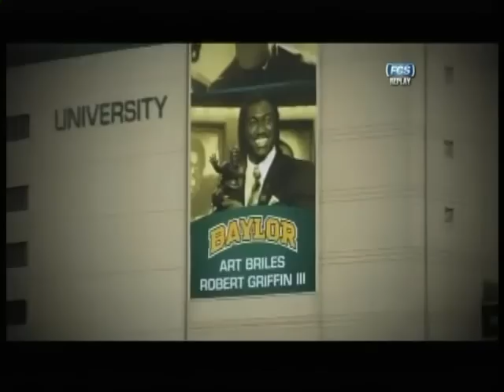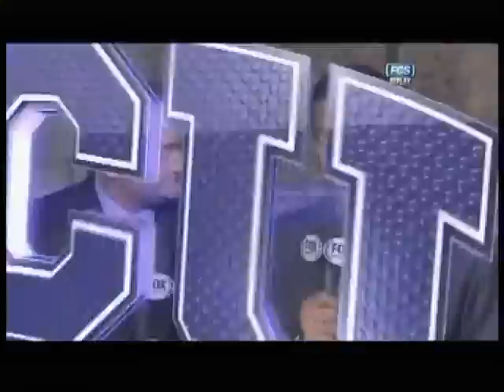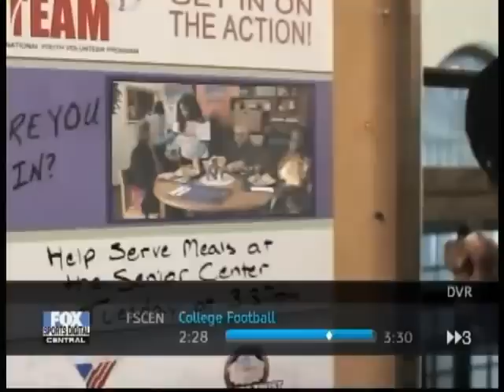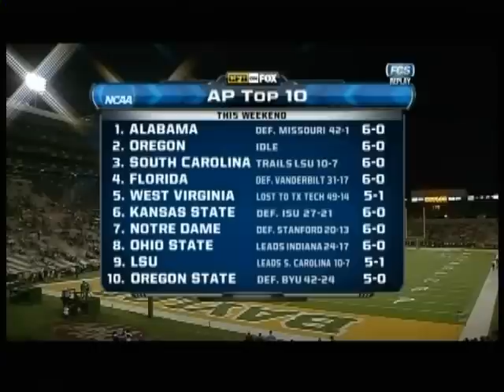2012 TCU at Baylor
2012: TCU at Baylor